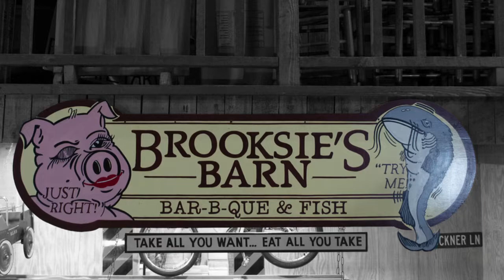Brooksie's Barn Commercial 30 11AUG2022